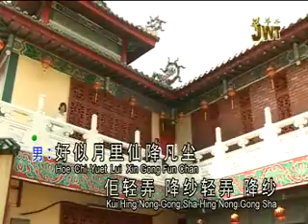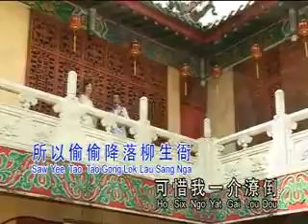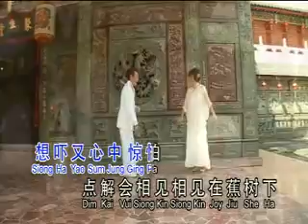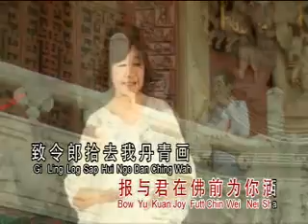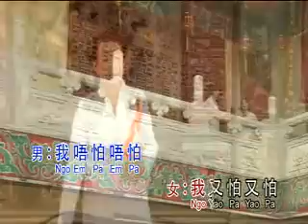[余锋] 幽媾 -- 一错不能再错 (Official MV)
余锋 -- 一错不能再错 (Official MV)

Starmedia Distribution Sdn Bhd
Starmeda Eintertaiment Sdn Bhd